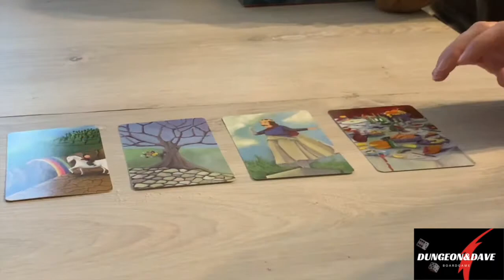La fantasia vola con Dixit | Il gameplay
L'immaginazione all'opera in Dixit. Quale dei coniglietti sarà il più fantasioso?